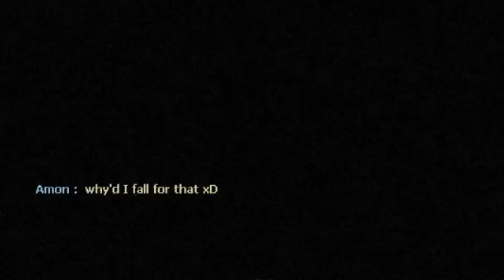left4dead SUS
I'm an absolute idiot